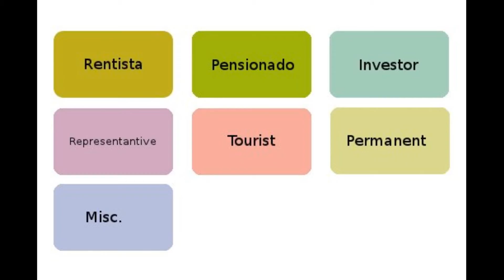How to Costa Rica Episode 4 - 7 Residency-Types explained (Miscellaneous)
If you want to stay longer than 90 days in Costa Rica, it might be recommended to apply for a residency. This video explains the miscellaneous residencies.